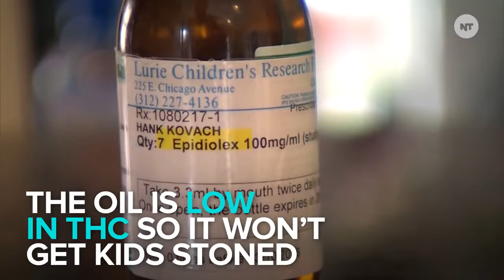Cannabis Oil Treatments Are Helping Children With Seizures NowThis